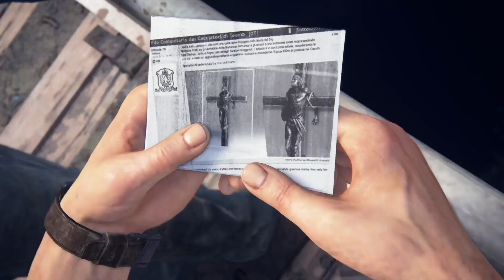Uncharted 4 A Thief's End | 5. Hector Alcazar | CZ Titulky | PS4 Pro | 1080p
GamePlay 4K 2160p60fps